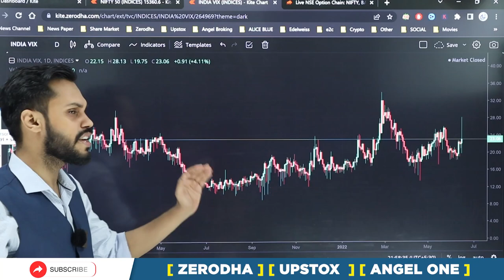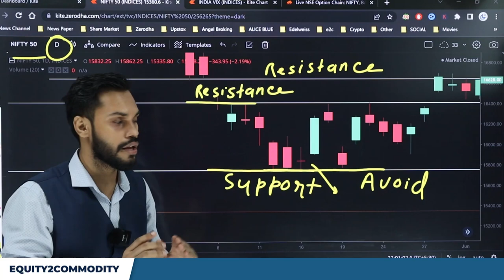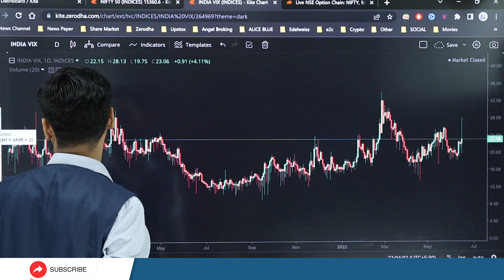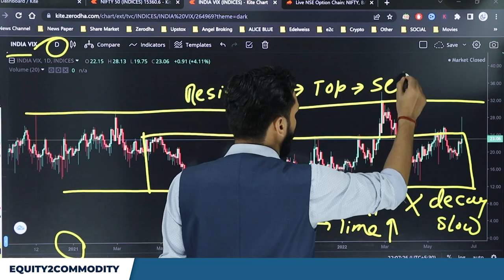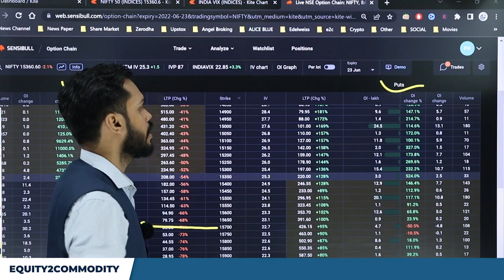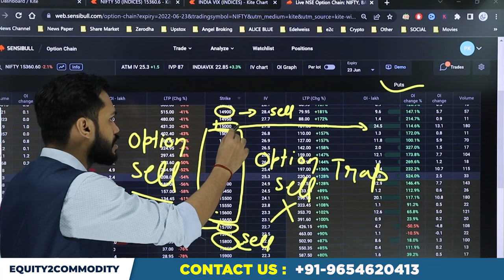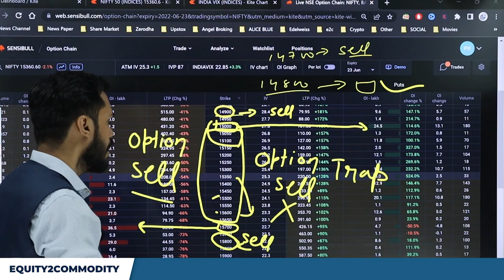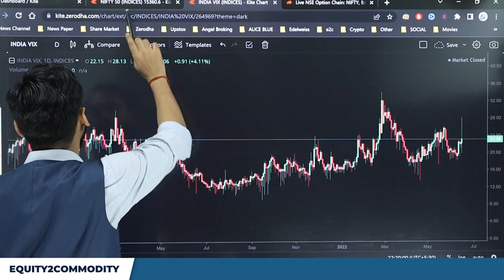CALL OR PUT WRITERS कब और कैसे TRAP होते है | OPTION TRADING STRATEGIES | OPTION SELLER STRATEGY